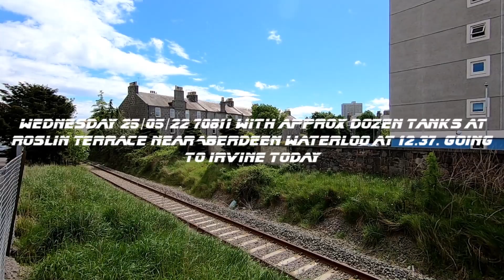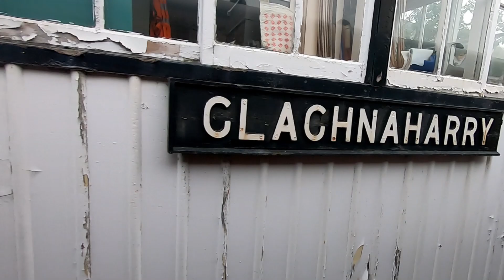Diesel trains Scotland 2022. Class 37. Aberdeen streets. Stunning Perth spotlight. 4K freeze frames.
00:00 Mossend freight
07:50 Dufftown line
12:50 Class 70s Aberdeen
36:15 ScotRail 125
42:13 Caledonian Sleeper 73
44:03 Strathspey Diesels
47:33 Northern Spain, France, Eurostar
58:57 Class 37 1Q77 darkest hours
1:00:50 Railtours in Aberdeen DRS 37
1:04:13 Lothian freight
1:13:59 Perth spotlight
1:21:53 Class 37 to Kyle
1:32:08 Edinburgh Boness Grangemouth 60, 70, 92
1:35:57 Insch line, Royal Scotsman, Class 37 finale